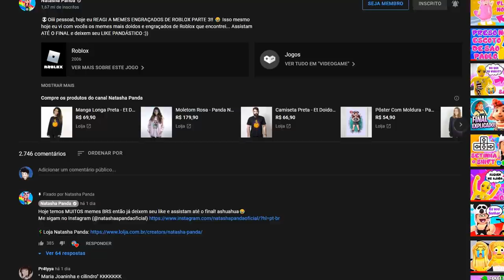EU DORMI NA ESCOLA!! 😱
🐼Oi Oi Oi Pandineos, no vídeo de hoje eu PASSEI A NOITE NA ESCOLA DO BROOKHAVEN!!  😱
Peguem suas coisas e venham comigo passar a MELHOR NOITE no BROOKHAVEN! 😆

NatashaPanda😊